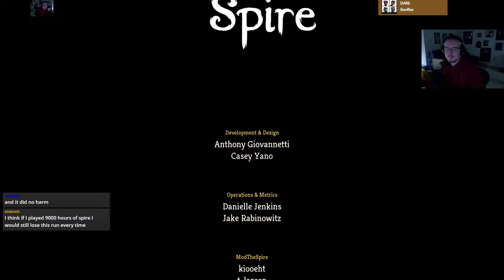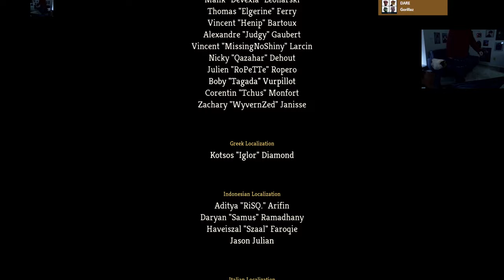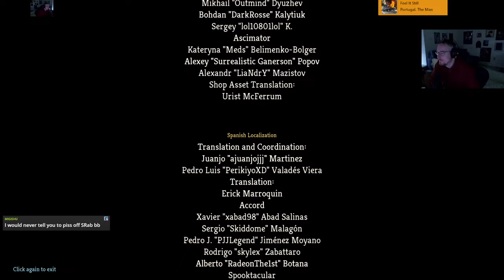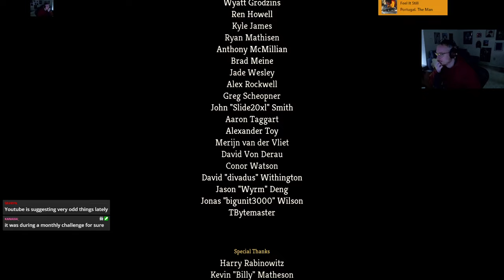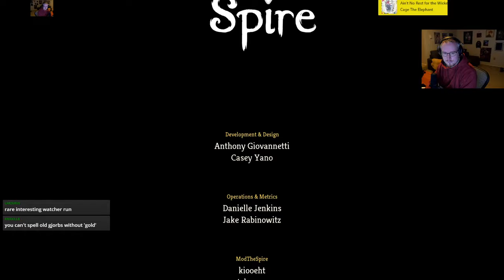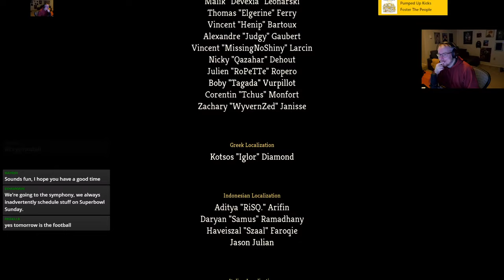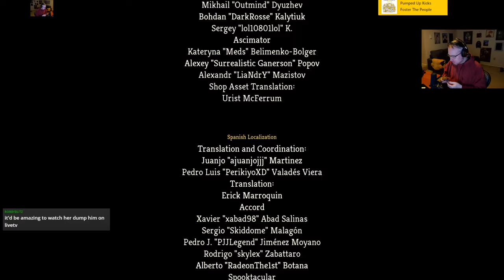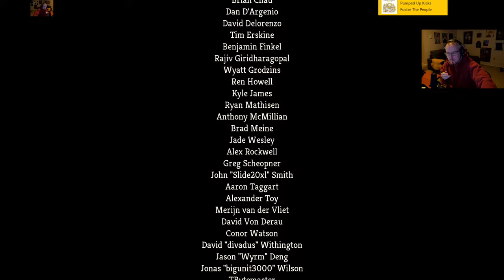Slay the Spire | Full Runs VOD #37 | we reach OVER 9000 HOURS of spire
WARNING: Spreadsheets may contain spoilers for runs not loaded onto ManyJorbs yet